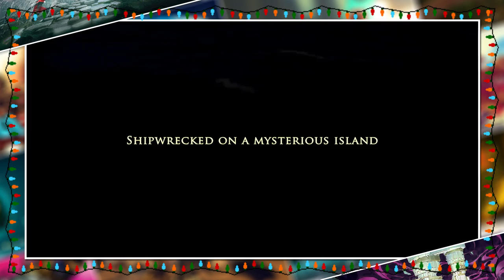Day 5 - Most Challenging Indie Games of 2014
If you like torture, we have you covered. These are games that are both defined by and thrive from their difficulty.

This is also day 5 of our 8 days of Christmas. Just to let you guys know, we purposely don't feature any game more than once in our lists. And please keep in mind that these lists are based solely on our opinion; they're more arbitrary than definitive.